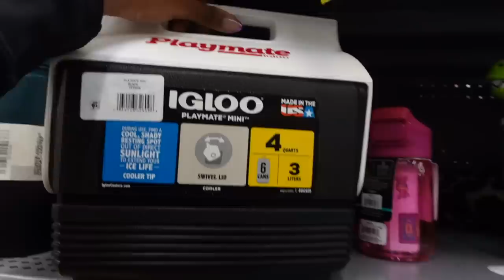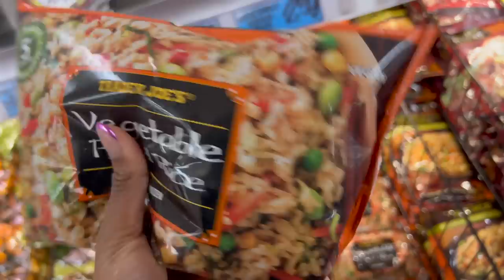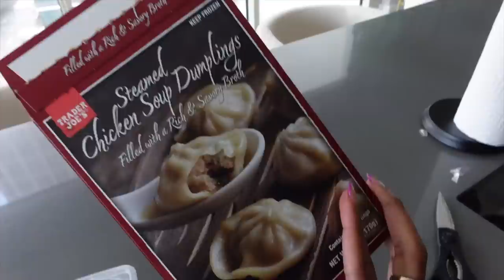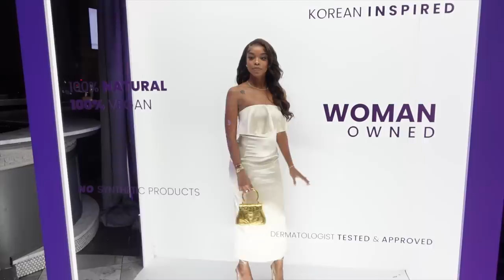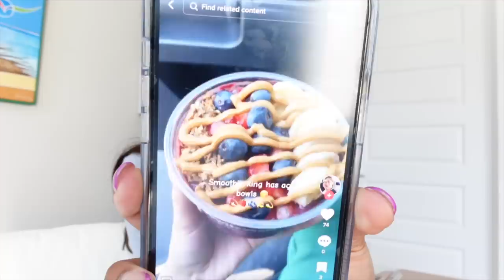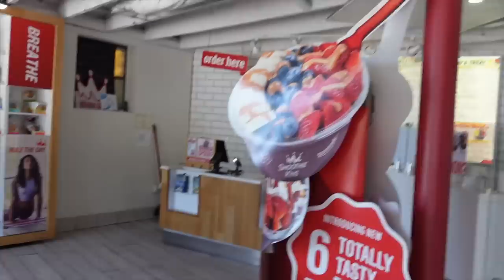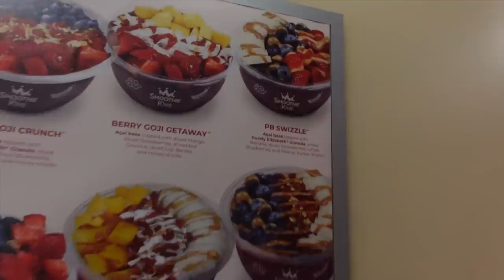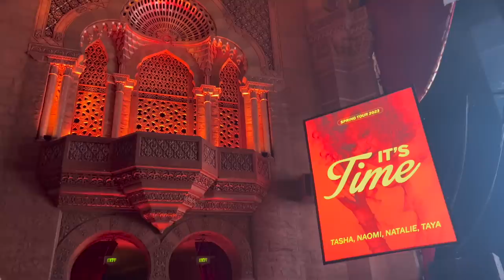VLOG: LIFE CHANGING CONCERT, EMBRACING SINGLENESS, MOONX EVENT + MORE